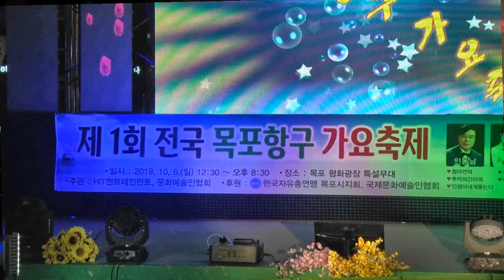초대가수/유기용/태백산연가/제1회 전국 목포항구 가요축제/영상김감독